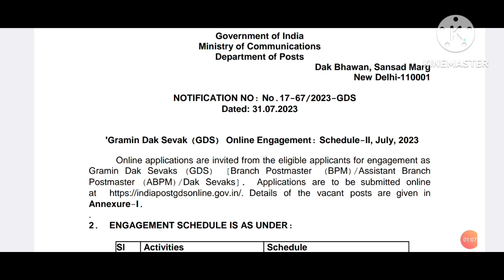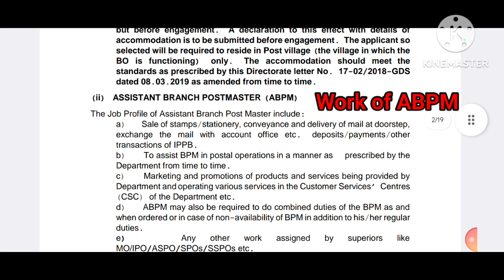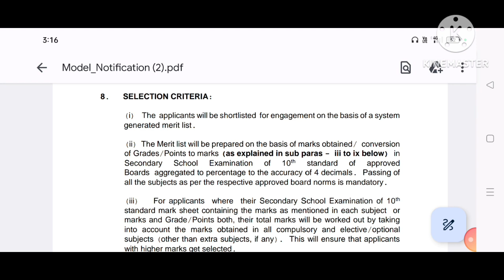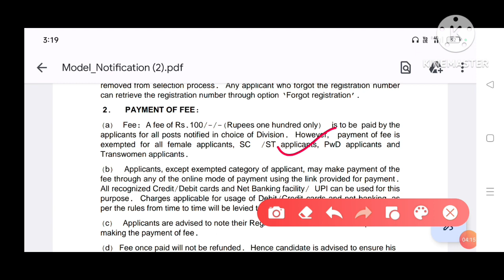Good news 🔥, India post GDS online 2023|| India post GDS total 30041 Vacancy|| 10 th pass